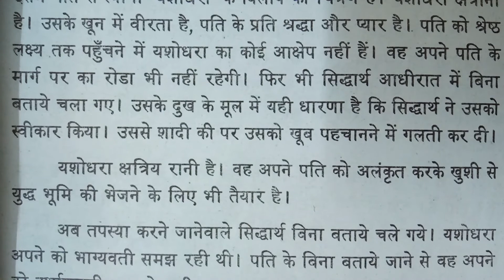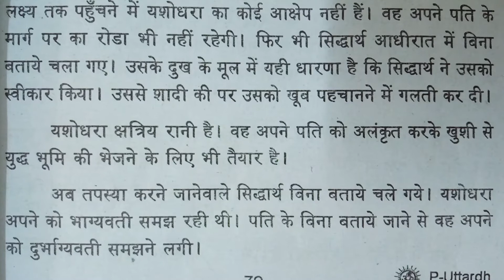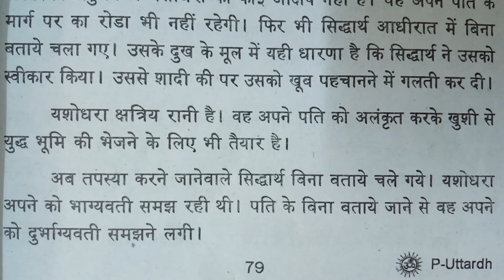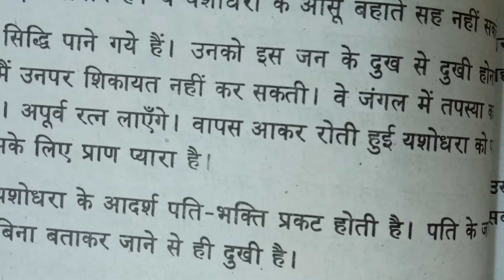Praveen Uttarardh/2.(1)सखि वे मुझे कहकर जाते/Tamil explanation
2.(1)
praveen uttarardh play lists
links